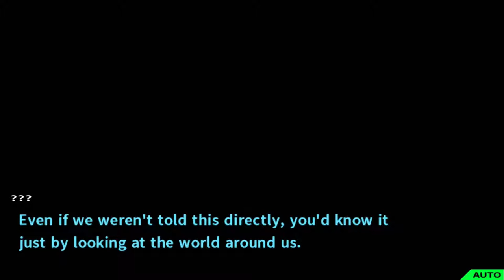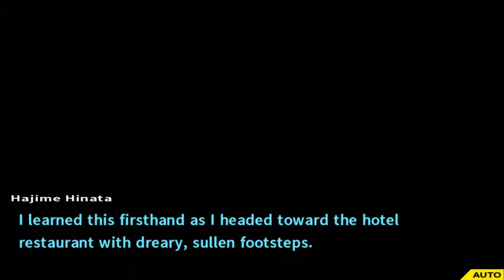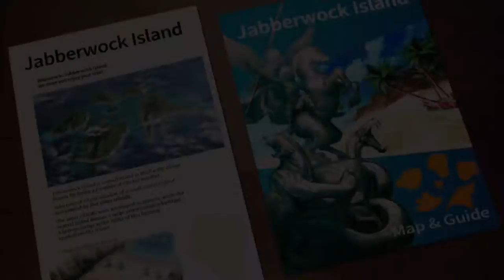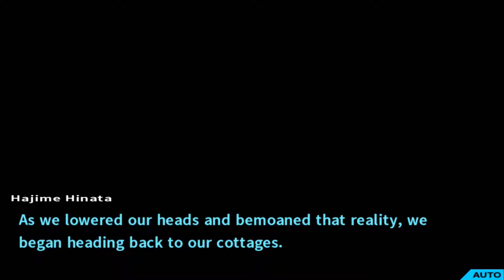Danganronpa 2: Goodbye Despair Part 6 - LMPTFY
Well, it's nice to have confirmation that someone on the localization team is a JoJo fan.

You can get more videos like this plus news, reviews, and podcasts